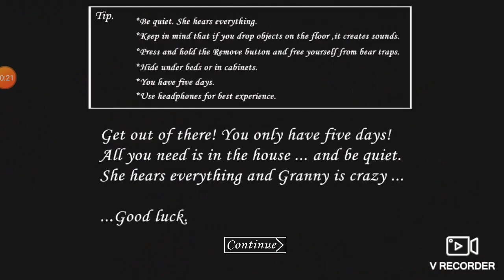It's Horror time playing first time GRANNY part 1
Horror... It's little bit of hard 😭😱😰😨😰😱